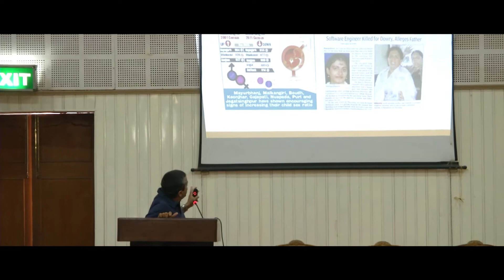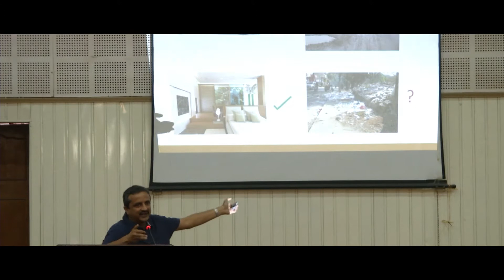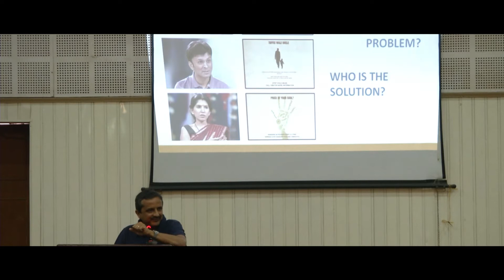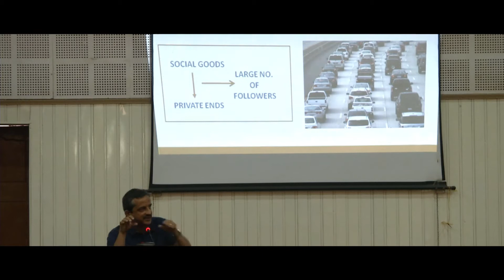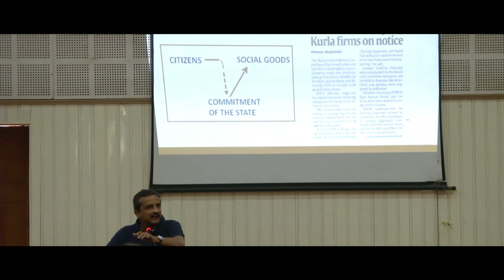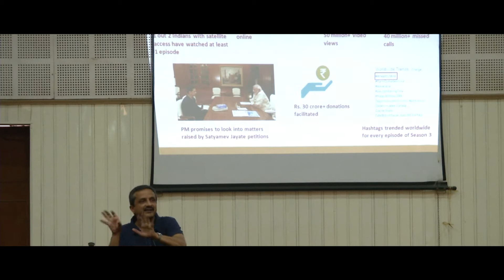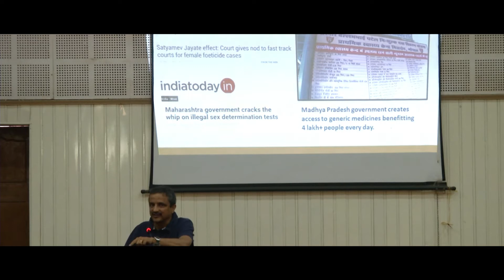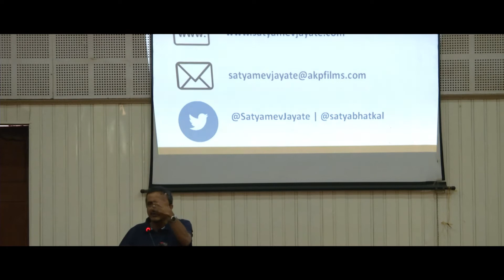Satyajit Bhatkal- Director of Satyamev Jayate at Cognizance 2015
Cognizance 2015 witnessed a keynote speech by the man who has set a new benchmark for Indian television with a show which dared to challenge the accepted norms and traversed beyond what was considered safe and guaranteed.
Satyajit Bhatkal is a television and film director, best known as creator of Satyamev Jayate, a television show focused on sensitive social issues prevalent in India. He was also a part of
the core production team of the landmark Hindi film, Lagaan and also directed India's first theatrically-released national-award-winning documentary, Chale Chalo.